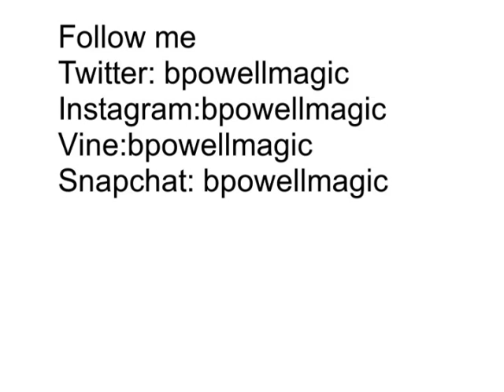Twisting the Aces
Song:  [Dubstep] - Rezonate - Lonely (feat. Bijou) [Monstercat Release]